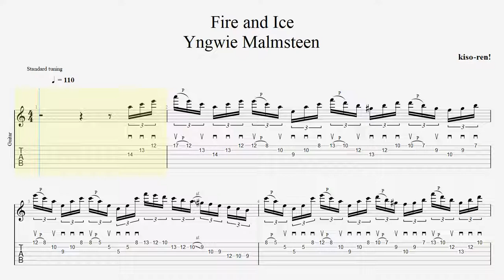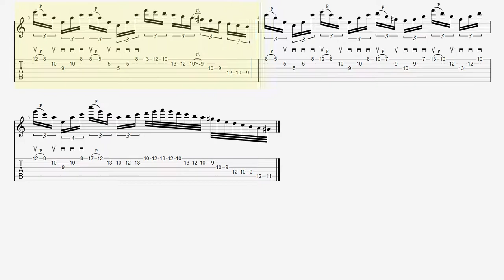【BPM110】Fire and Ice TAB / Yngwie Malmsteen Sweep スウィープ基礎練習 【Guitar Sweep Training Vol.6】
■ About kiso-ren ■
Have fun!

ファイヤーアンドアイス イングヴェイ・マルムスティーン